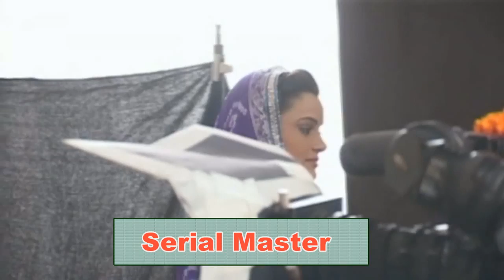SERIAL ON LOCATION DIYA AUR BATI 2